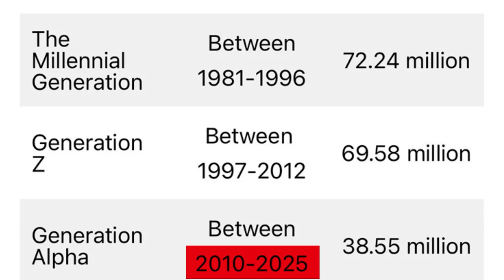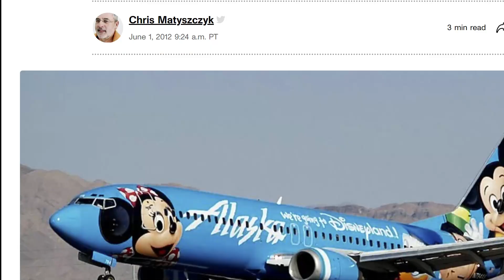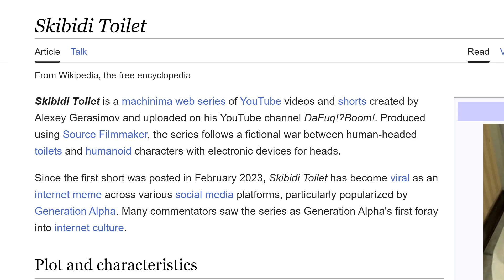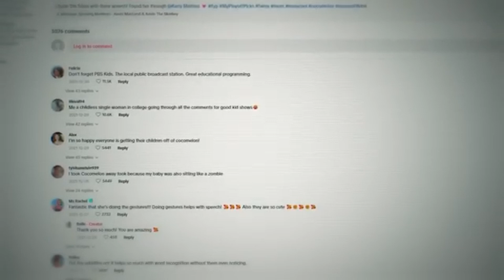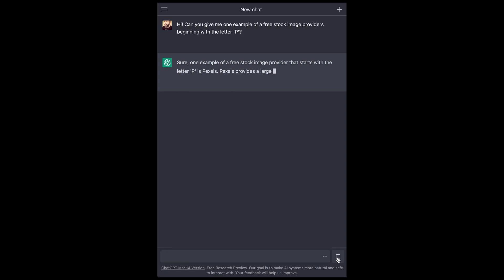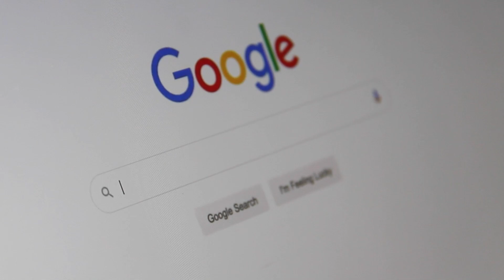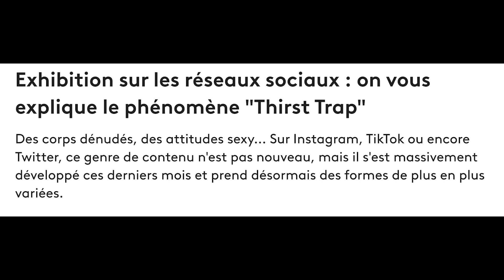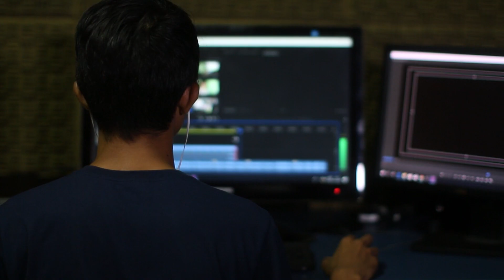Comment internet a détruit la Génération ALPHA